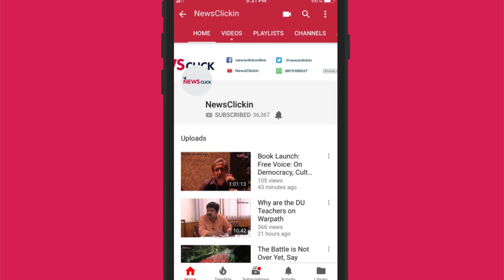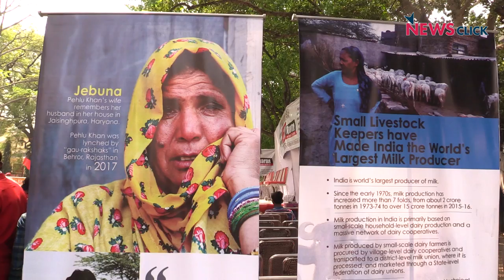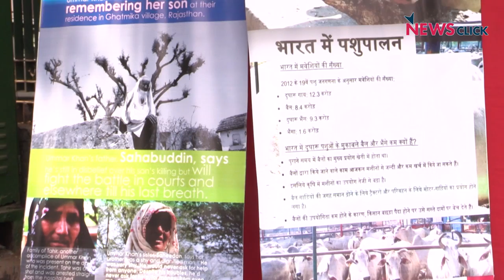A Year On, Pehlu Khan's Murderers Still Not Convicted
Pehlu Khan was lynched and murdered by Hindutva goons on the pretext of smuggling cows enroute to Alwar, Rajasthan on 3rd April 2017. To mark 1 year since the incident as well as the lack of action against those accused; Bhoomi Adhikar Andolan organized a protest 'National Protest Against the Assault on Cattle Economy and Lynching of Dalits and Muslims' at Sansad Marg, New Delhi